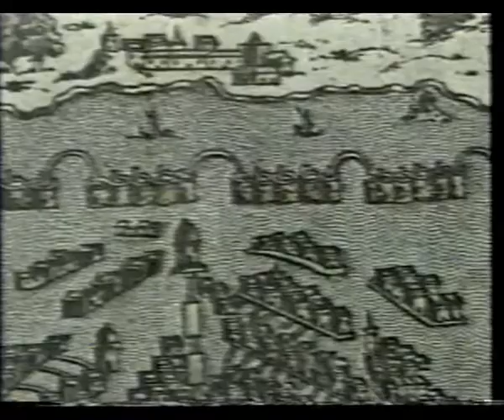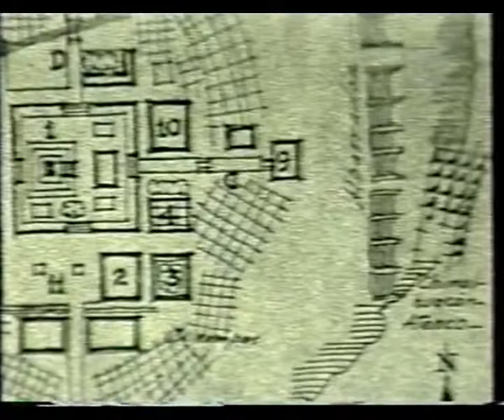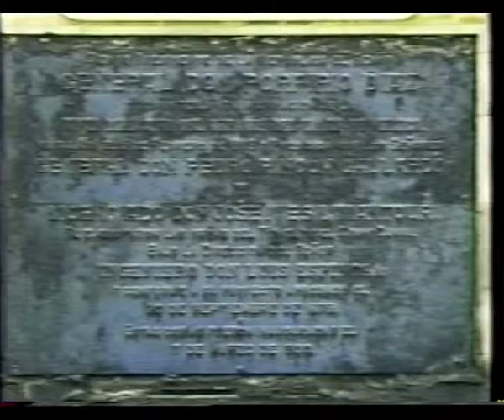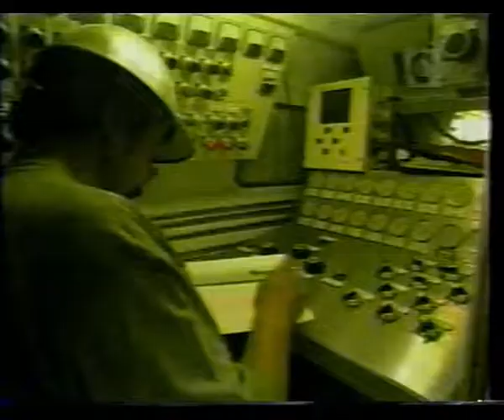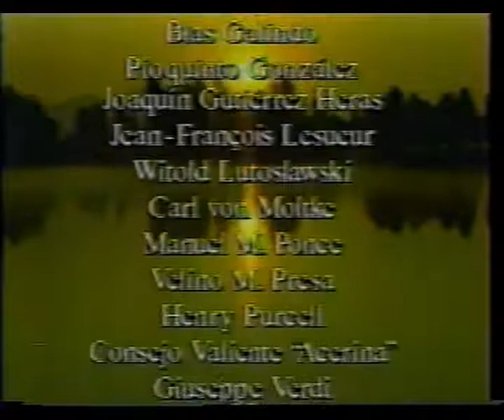Hora II Ciudad de Ciudades Lorenzo Meyer